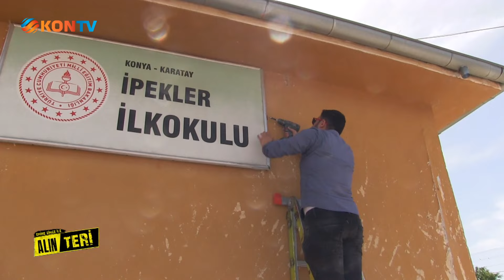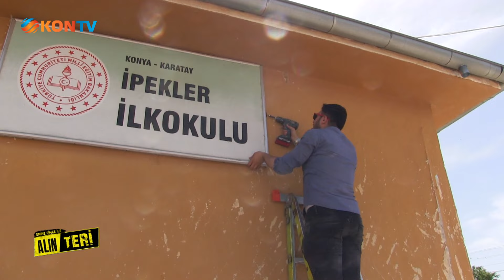ALIN TERİ 25 MAYIS 2024 KTO KARATAY ÜNİVERSİTESİ YAPI TOPLULUĞU